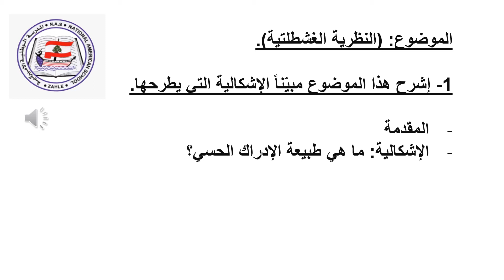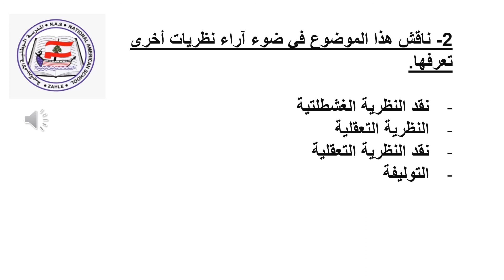الثاني الثانوي الإدراك الحسي كيفية معالجة موضوع فلسفي Economics